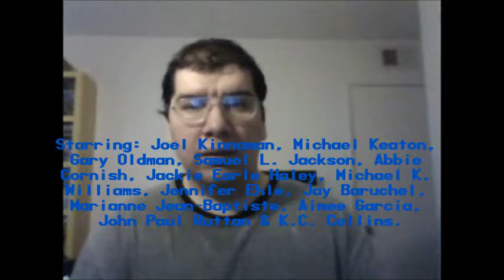RoboCop (2014): Joseph A. Sobora's Movie Review (Crappy RoboCop Remake!)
My Movie Review of "RoboCop" (2014).
Starring: Joel Kinnaman, Michael Keaton, Gary Oldman, Samuel L. Jackson, Abbie Cornish, Jackie Earle Haley, Michael L. Williams, Jennifer Ehle, Jay Baruchel, Marianne Jean-Baptiste, Aimee Garcia, John Paul Ruttan & K.C. Collins.

Written By: Joshua Zetumer (Based on the 1987 Original Film By: Edward Neumeier & Michael Miner). Directed By: José Padilha.